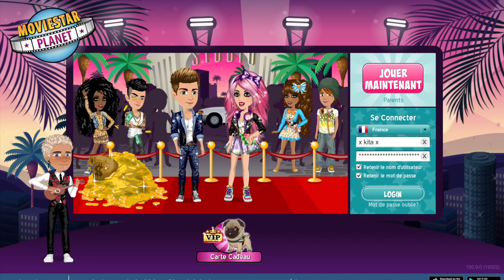[MOVIESTARPLANET] - THEME RAGGED ! ENFIN ! - LE JEUX BUG TROP !! - ON M'OFFRE 3 TICKETS VIP !!!